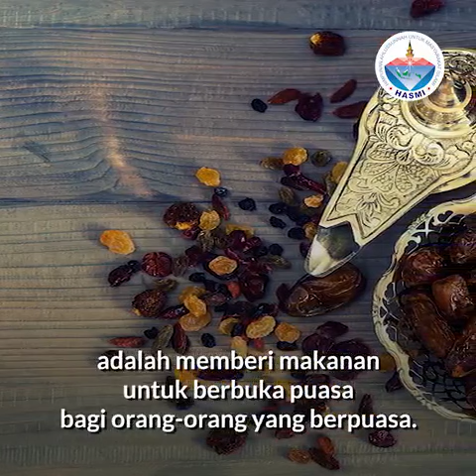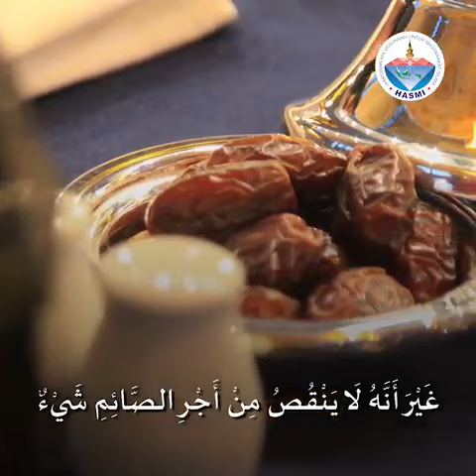Anjuran Memberi Buka Puasa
Video Singkat HASMI
Edisi Romadhon